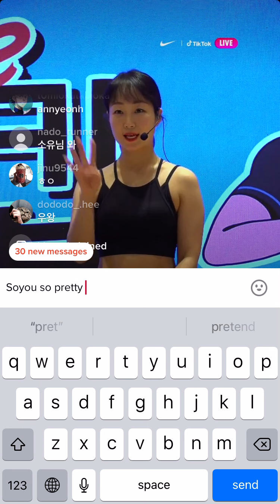SOYOU (소유) | NIKE Live Workout with TikTok [Yoga]